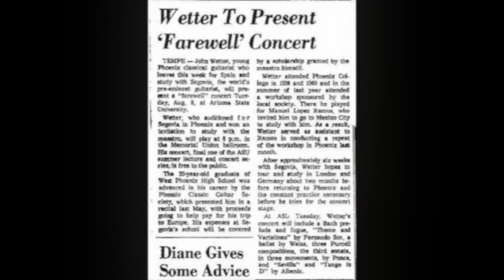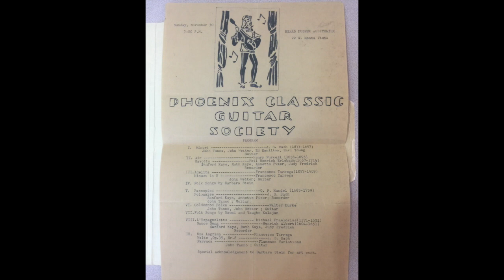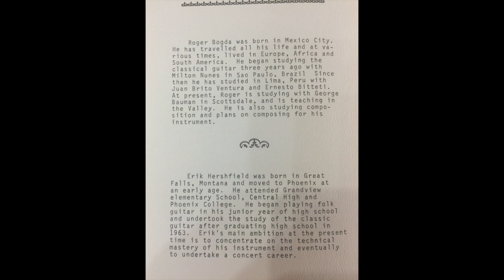Phoenix Guitar Society, Early Days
The Phoenix Guitar Society originated in the mid 1950's. A young man named John Wetter was given the opportunity to study with Andre Segovia and he did so. The music in this video is that of John Wetter in his farewell concert before leaving for Spain. The guitar society has made some name changes over the years and had it's ups and downs. It has been reincarnated from the ashes as board members and others who were connected with the guitar society back in the 60's and 70's.